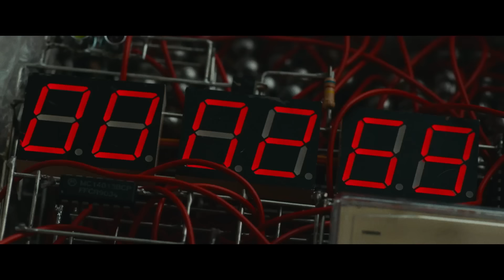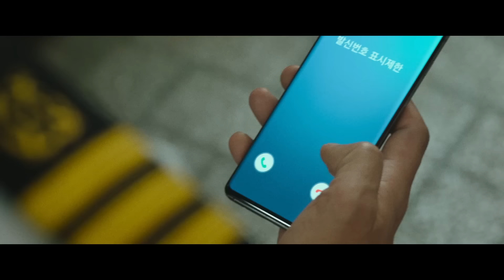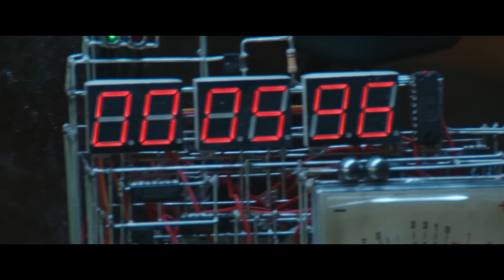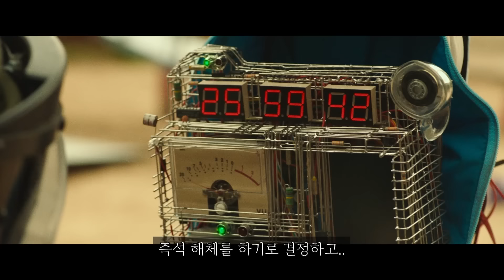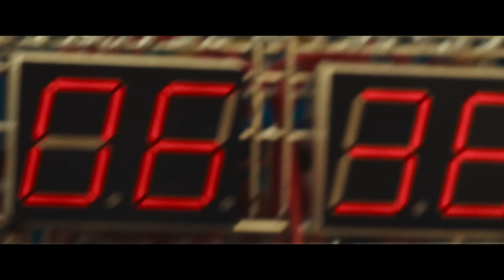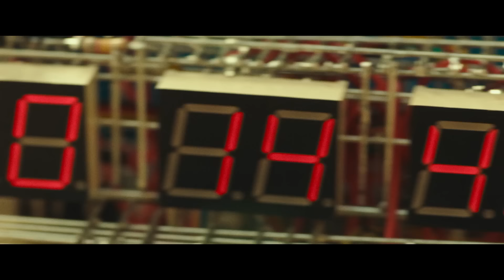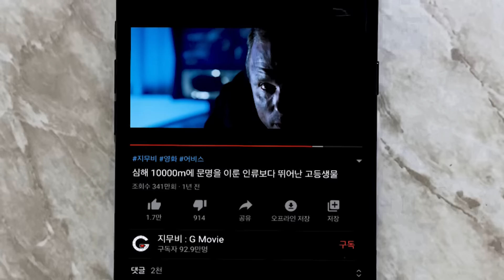와.. 도시 곳곳에 폭탄이 설치돼있는데 소음이 커지면 터진다고..!? ㄷㄷ 몰입감 개쩌는 신개념 사운드테러 액션 영화 ㄷㄷ ≪데시벨≫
영화, ≪데시벨≫는 오는 11월 16일 개봉합니다.